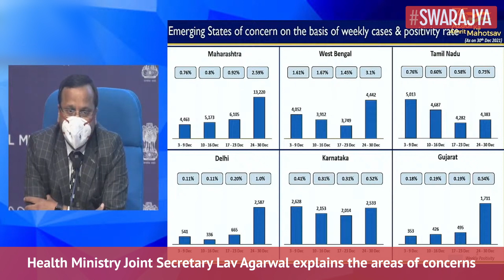Maharashtra, West Bengal, Tamil Nadu And Delhi Areas Of Concern: Health Ministry On Covid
Over 144 cr vaccine doses have been administered so far under Nationwide Vaccination Drive
India's Active caseload currently stands at 82,402
Active cases account for less than 1% of total cases, currently at 0.24%
Recovery Rate currently at 98.38%
7,486 recoveries in the last 24 hours increases Total Recoveries to 3,42,58,778
13,154 new cases in the last 24 hours
Daily positivity rate (1.10%) less than 2% for last 87 days
Weekly Positivity Rate (0.76%) less than 1% for last 46 days
67.64 cr Total Tests conducted so far